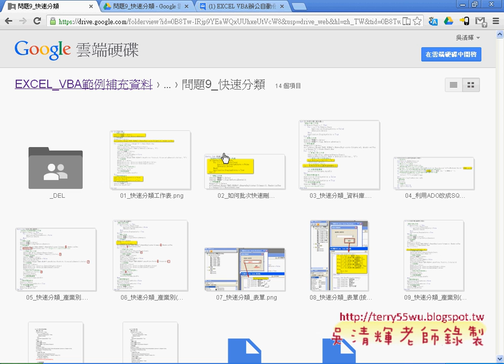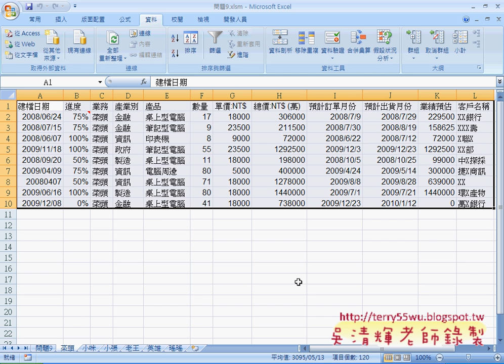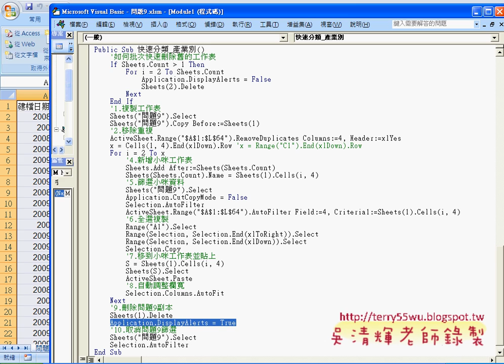06 產生所需的表單與修改程式EXCEL函數與VBA自動化 吳老師1